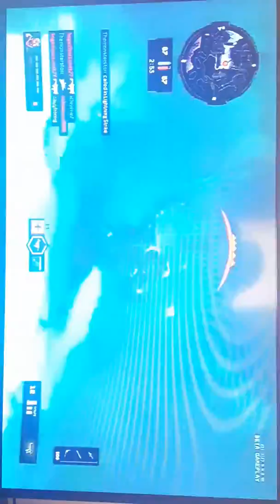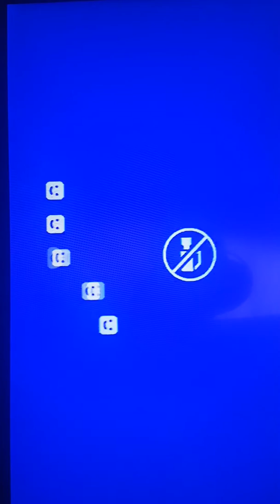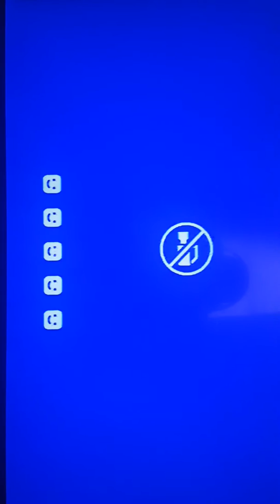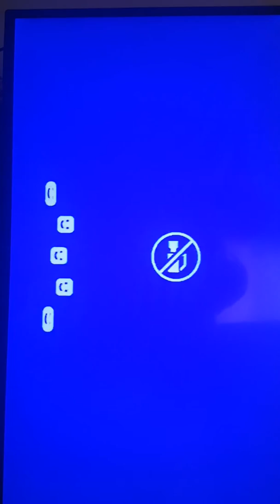Bo4 Multiplayer Gameplay!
🔥🔥Shout out to my boi zay for the gameplay. It's his gameplay. I will be on it for the open beta guys 🔥🔥